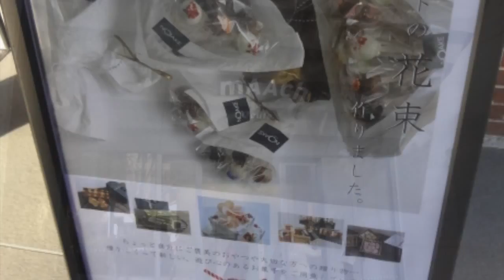オンリーワンのプレゼント・ギフト旅｜Maach Ecute万世橋３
プレゼント・ギフトにしたい
素敵なインテリアにもなる作家のオリジナル一点ものを扱う
陶器やアート通販の陶彩華です。

今回はMaach Ecuteを ご紹介しています。
ここは明治45年に完成した赤レンガ造りの万世橋高架橋を
改装しています。
おしゃれでレトロな施設をお楽しみください。

オンリーワンの陶器のオーダーメイドも受付中。
自分へのご褒美にお薦めのインテリアやアートの情報はこちらから